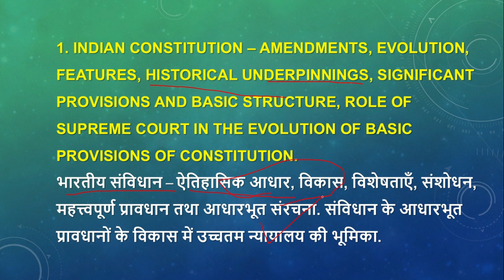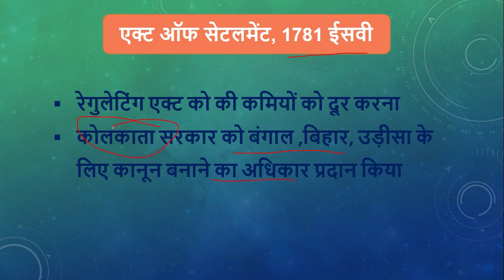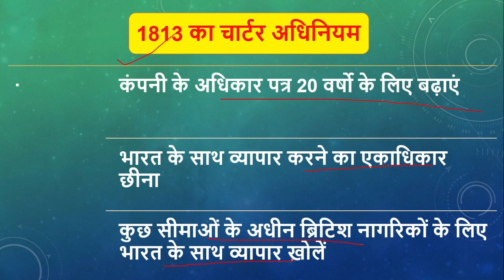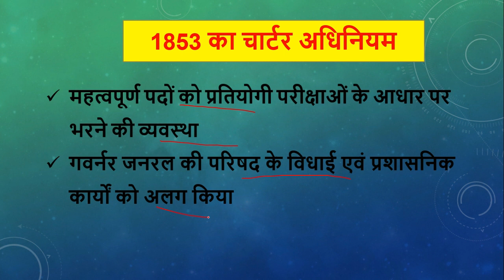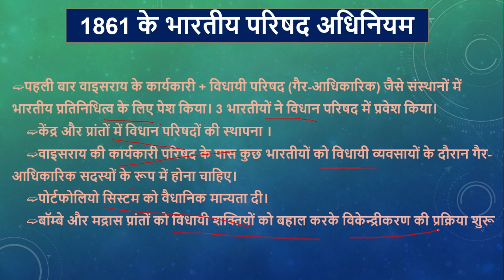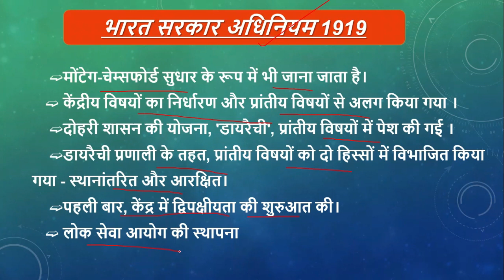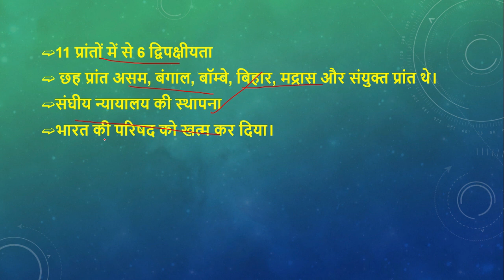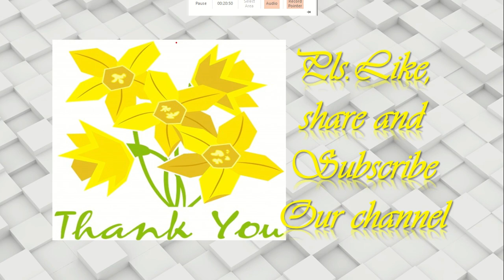भारतीय संविधान–ऐतिहासिक आधार, विकास|Indian Constitution- history|GS paper-2(point-1)uppsc/upsc mains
भारतीय संविधान–ऐतिहासिक आधार, विकास|Indian Constitution- historical| success manch| uppsc/upsc mains|upsc